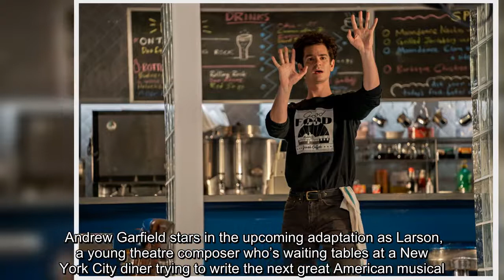The full-length trailer for Jonathan Larson’s autobiographical pre-Rent musical, "tick, tick... BOOM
The full-length trailer for Jonathan Larson’s autobiographical pre-Rent musical, "tick, tick... BOOM!", is finally here. Netflix dropped the new look at the highly anticipated film, directed by Lin Manuel Miranda, on Monday along with the musical's first single and some new photos. Andrew Garfield stars in the upcoming adaptation as Larson, a young theatre composer…